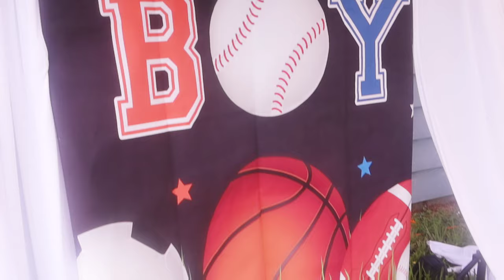Baby shower vlog || Allstar theme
BIENVENUE SOU CHANEL LA, PA BLIYE ABONE, LIKE, KOMANTE EPI PATAJE AK TOUT FANMIW E ZANMIW.
NAME: DANIELLE
AGE: 30
ABOUT ME: Mwen soti Haiti, map viv Floride, USA, mwen marye, mwen gen 1 pitit, e mwen ansent konnyea with baby #2. Mwen son infirmiere, religion mwen se baptist
KISA WAP JWENN NAN CHANEL LA: Wap jwenn vlog, video sou fanmi, maryaj, bebe, dekorasyon kay, vwayaj, konsey elatriye...

baby shower vlog

MUSIC
2. SONGS

Camera
Samsung Galaxy S21+
VIDEO EDITOR
Powerdirector